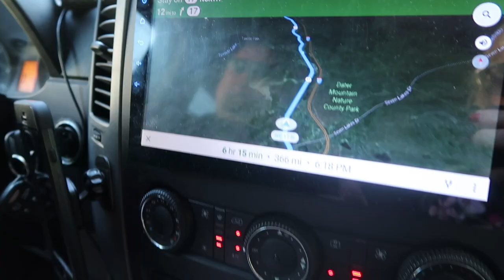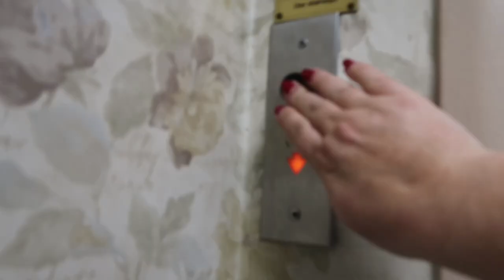😱I BOOKED THE WORST HOTEL ON THE INTERNET // Large Family Travel Vlog // Jamerrill Stewart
No really, it was a pretty bad hotel 😆. We stayed in five hotels on this large family road trip and *this one* was the worst. You should see more clips of this room in the coming travel vlogs. In the online ad for this hotel ( a nationally known name) the pictures of the rooms had lots of bright lighting, a big indoor pool, and was supposed to be very close to our next destination. When we got there it was peeling wallpaper, water damaged ceilings, 40-year-old carpets and bed covers, and more. If this would have been a "deal" hotel it would be one thing. But with what the rooms cost there were a lot of nicer hotels we could have stayed in. The problem was once I realized what a hole in the wall place this was, many of the nicer surrounding hotels were booked (I booked this weeks in advance, it was rolling into the weekend/heavy tourist time). So we made the best of it and since I was vlogging our big family road trip travel day I, of course, had to share a bit.

Thank you for following along on our road trip adventures!

Jamerrill Stewart
4 Weems Lane #220

30 Qt Mixing Bowl
8 Quart Instant Pot
14 Quart Electric Pressure Cooker
7 Quart Slow Cooker